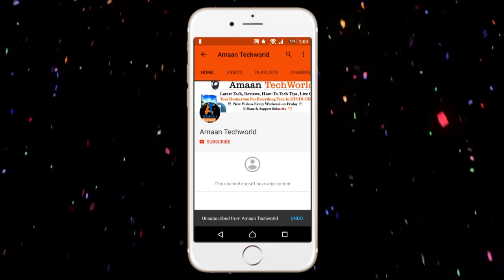UNLIMITED VODAFONE JIO Offer Is End But Next Is Vodafone || Hindi-Urdu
UNLIMITED  VODAFONE    JIO Offer Is End But Next Is Vodafone
4G
unlimited
Data
Calls